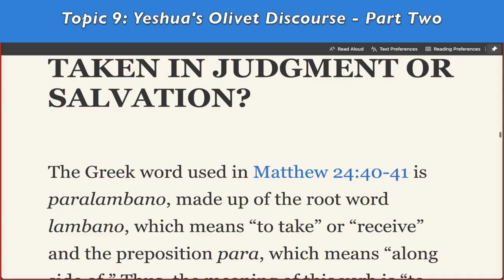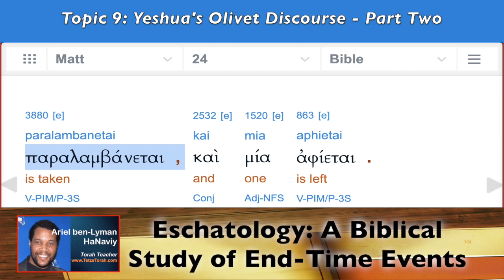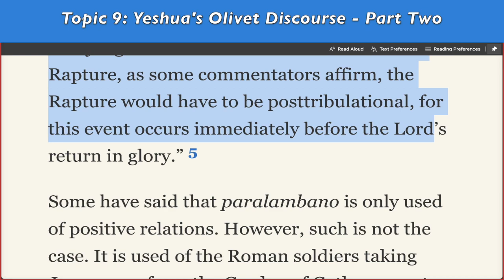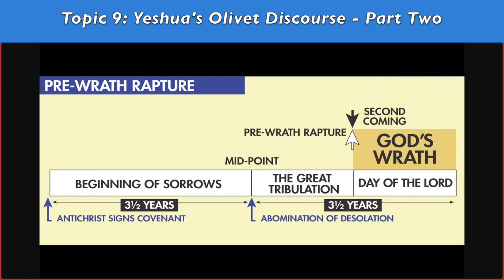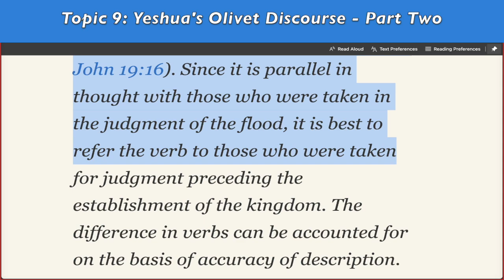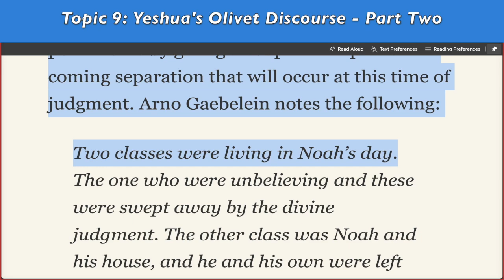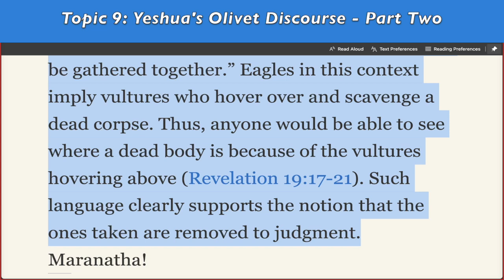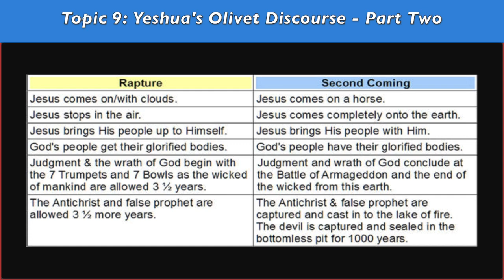(Topic 9 Part 29) Eschatology: A Biblical Study of End-Time Events | Yeshua's Olivet Discourse - p2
The Olivet Discourse, recorded in the synoptic Gospels of Matthew, Mark, and Luke, represents a crucial eschatological teaching by Jesus. Given its occurrence on the Mount of Olives, this discourse is emblematic of Christ's intimate moments of instruction with His disciples. Shared similarities across the Gospel accounts underscore its significance. In Matthew 24, the Discourse is a response to the disciples' query about the temple's destruction, the sign of Christ's coming, and the end of the age. Mark 13 echoes these themes, focusing on the future tribulations and false prophets. Luke's version, in 21:5-38, emphasizes the disciples' inquiry about the temple's downfall and expands into signs preceding the Second Coming. The Olivet Discourse employs apocalyptic language and imagery, accentuating the necessity of spiritual readiness amidst impending upheavals. The discourse serves as a prophetic insight into the climax of history, cautioning against deception, encouraging perseverance, and reminding believers of Christ's eventual return for judgment and restoration. Through these parallel accounts, the Olivet Discourse remains a pivotal discourse, urging believers across time to heed its timeless exhortations. For the purposes of this short essay, we will be focusing our attention solely on Matthew’s account.